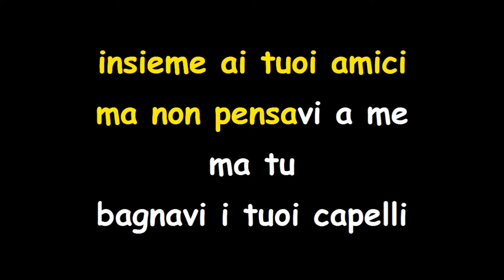Tu e il mare - I teppisti dei sogni - Karaoke con testo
Puoi acquistare questa base con testo karaoke,
al prezzo di 20 €uro.
Se vuoi acquistare solo la base in audio (SENZA KARAOKE)
il prezzo è di 15 €uro.

Per info e acquisti: 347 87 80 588

Questa base è stata realizzata da: Valentino Bonaccorso.
Testo e sincronizzazione a cura di: Valentino Bonaccorso.
Contatti artistici: 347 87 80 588